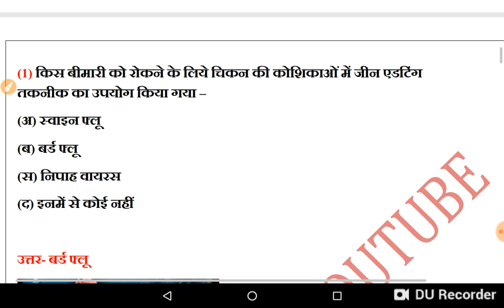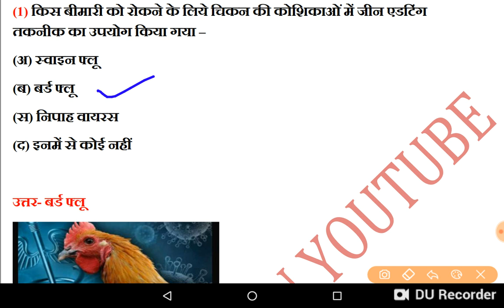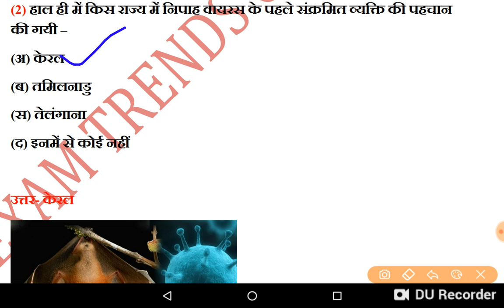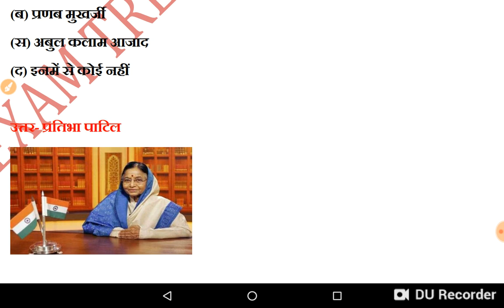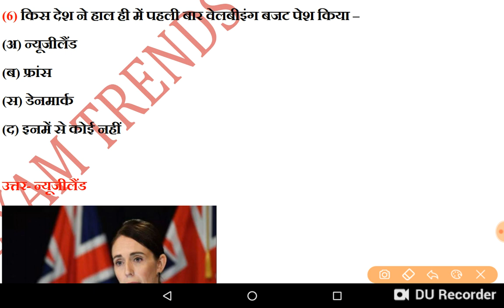7 June 2019 Current Affairs In Hindi / Exam Trends /Daily Current Affairs /June Current Affairs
examtrends.net

examtrends.net